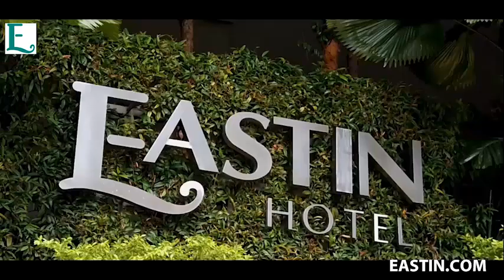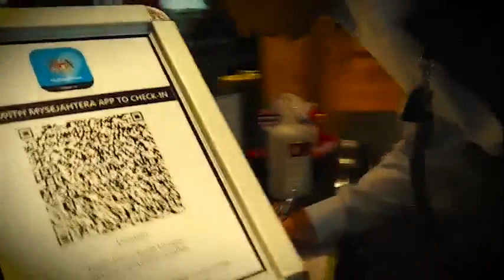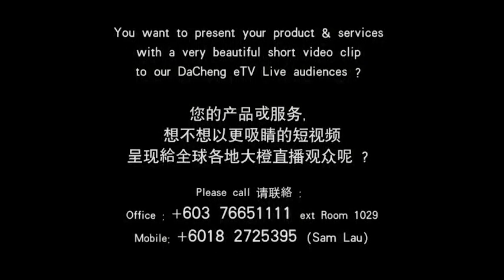大橙直播LIVE 第三集！等您来观摩